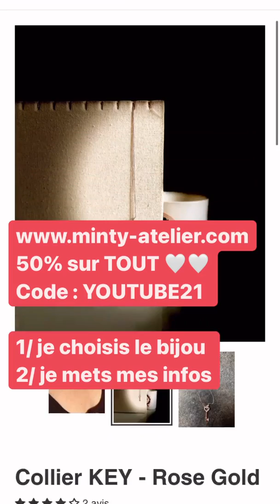NICOLAS FERRERO - 28 Aout 2021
Les amis on se retrouve pour mon vlog du 28 Aout 2021 sur notre chaine - Pour retrouver tous mes vlogs direction ma playlist